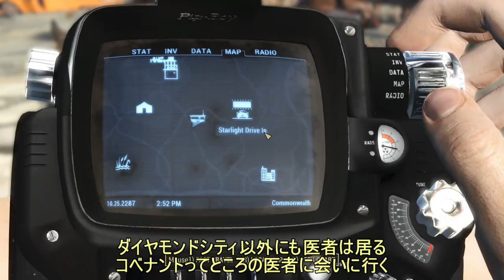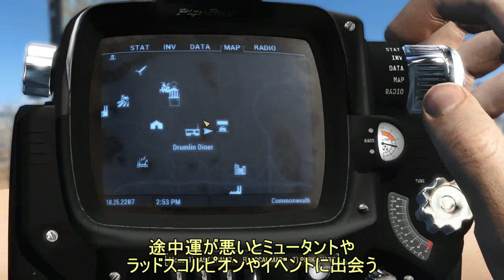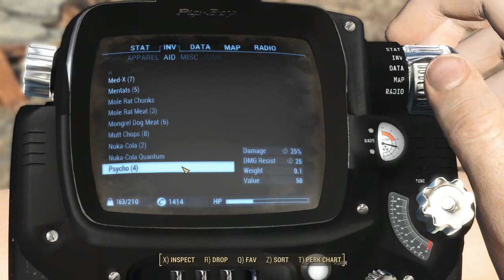Fallout4 ガンフーアビー 020 コベナントにも行ってみよう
多分普通にみんなが行くルートだと思う